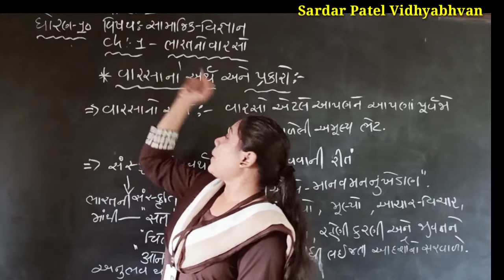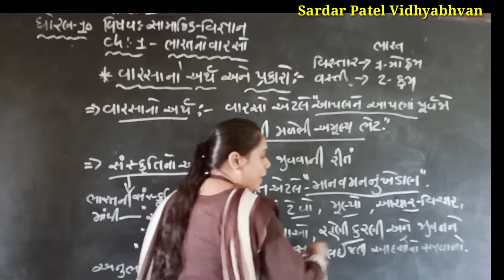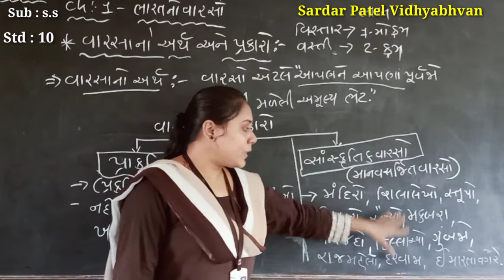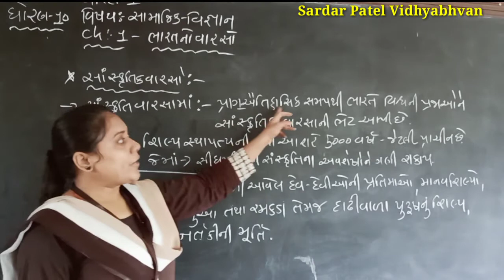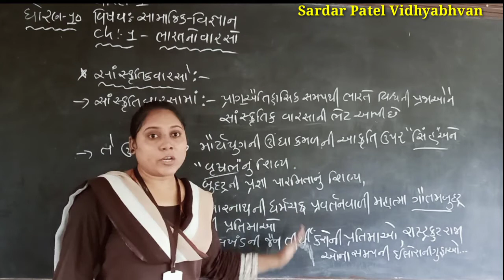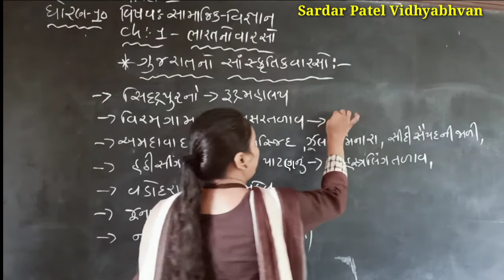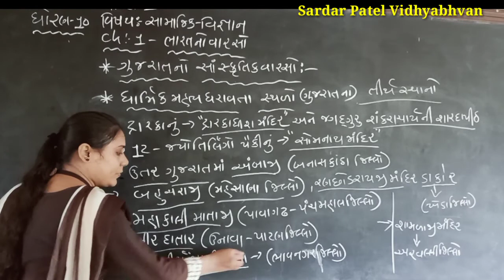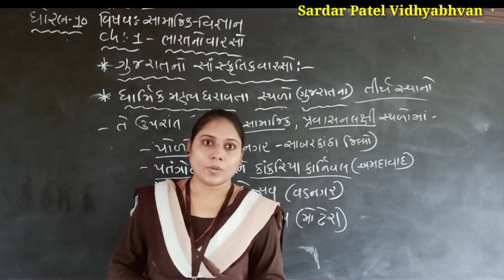Std 10 // SS_Chap_1 ભારતનો વારસો_Lec 13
વારસનો અર્થ, પ્રકારો અને ગુજરાતનો "સાંસ્કૃતિક વારસો" વિશેની માહિતી